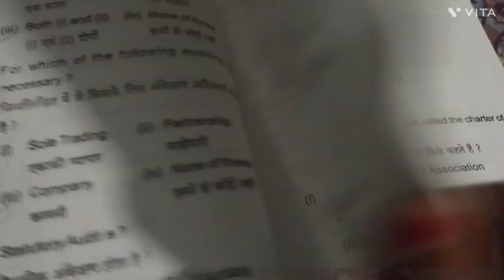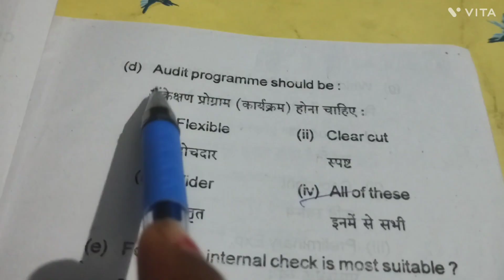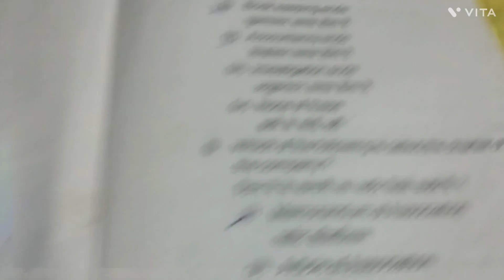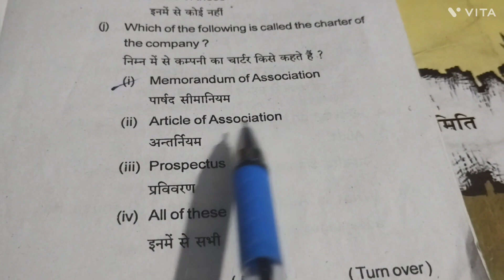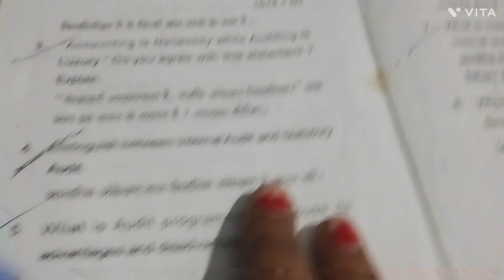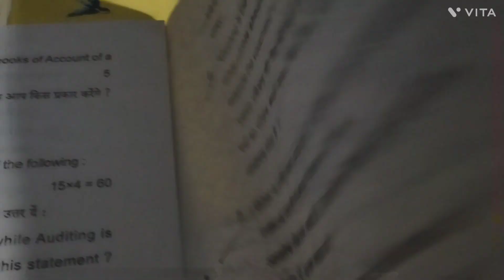B.com sem-6 // Auditing and corporate governance ( cc-13) previous questions